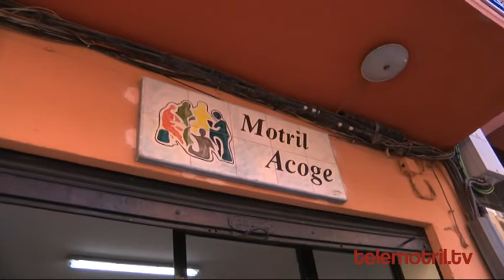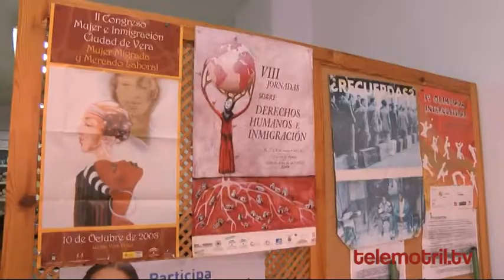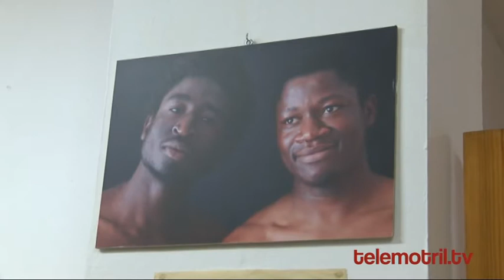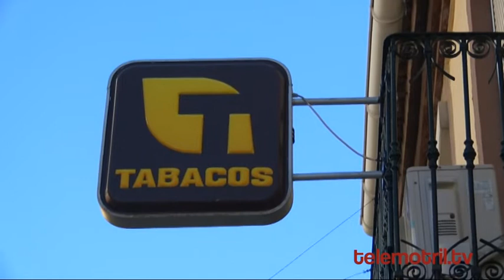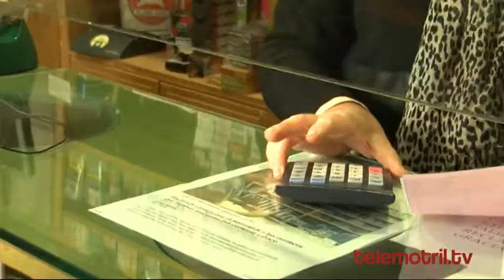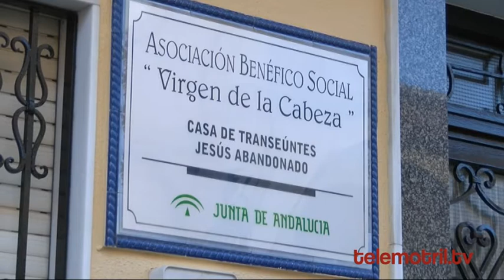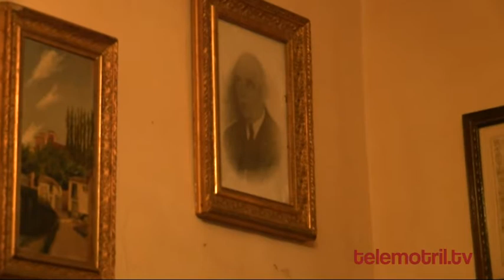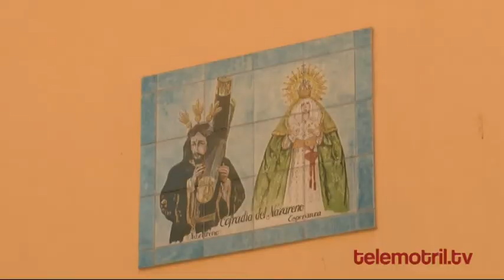TELEMOTRIL PASA LA VIDA CALLE LAS CAÑAS 9 DE MAYO DE 2017